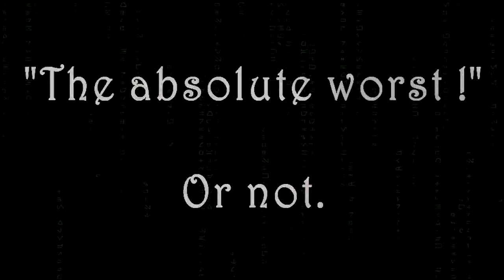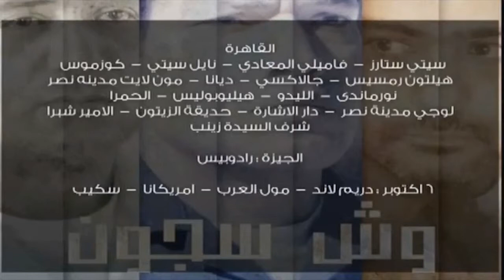Zaap! Episode 18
Le meilleur du pire: Zaap!
The absolute worst. Or not.
تليفزيون - الأسوأ على الإطلاق. أم لا.

تلفزيون, إختصار ,لتلفزيون
moha, mimoun elkhnifri, ahidous moderne, ahidous classique, timnatine, timnadine, cheikh zaid,
tabaamrant, outaleb, imghrane, igout, oudaden, laryach, tihihit, tachinouit